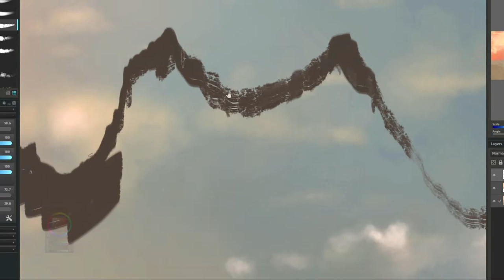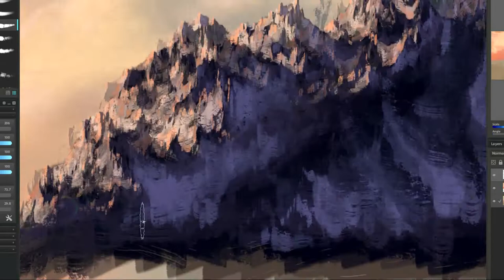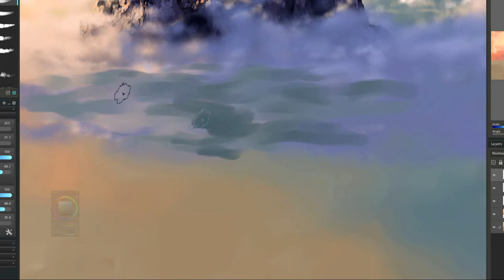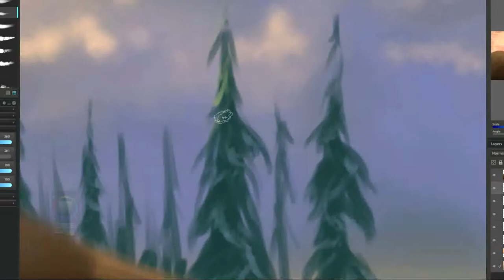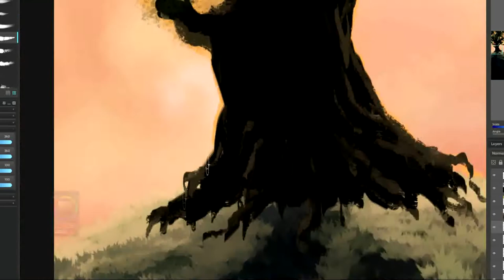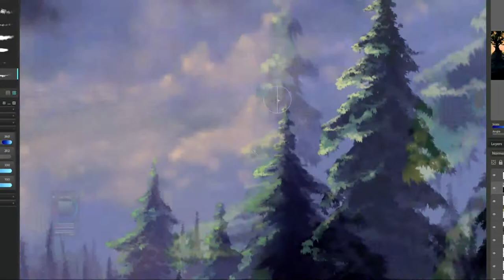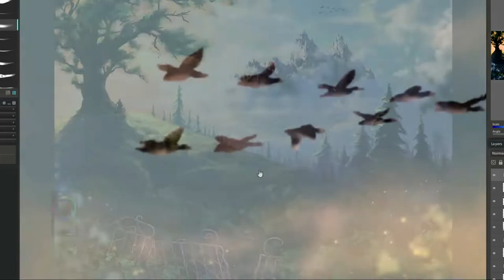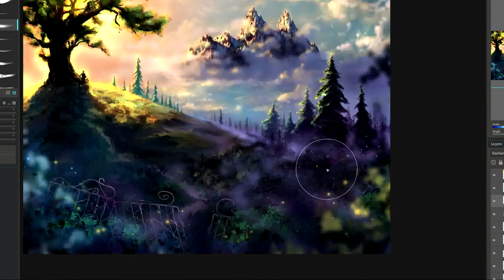"Gates" 6 Hour Digital Painting in Paintstorm Studio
Wanted to re-paint an old painting I did from 10 years ago when I first tried acryllic paints.